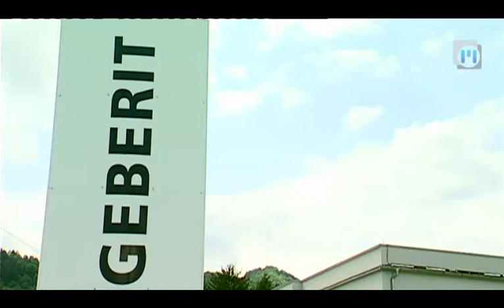Geberit v Rušah, TV Maribor 30.7.2012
Po dobrem letu in pol od začetka dogovarjanj ter številnih zapletih pri nakupih zemljišč, bo, kot vse kaže, podjetje Geberit v Rušah le začelo gradnjo novih proizvodnih prostorov. Naložbe so veseli tudi domačini, saj bo z njo odprtih več kot 200 novih delovnih mest. Nova tovarna, ki naj bi bila zgrajena v prihodnjih letih, pa lahko da Rušam pomemben razvojni zagon. RTV Slovenija, TV Maribor, novinar: Tomaž Karat, slika: Zdene Višnič, Cupola d.o.o. Ljubljana in dokumentacija TVS, montaža: Mateja J. Hočevar. Twitter @TVMaribor I FB